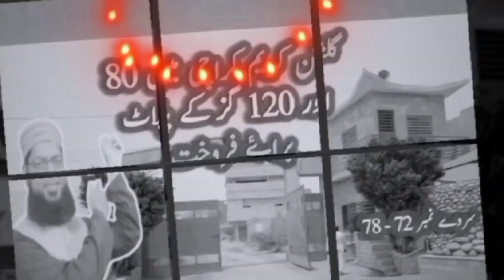Cheapest house for sale with price 2023 | home for sale in karachi | Sasta Ghar for sale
malir saudabad ke kareeb nazeer tawn khokra par dhai number main road se gali me chata makan west open RCC double story new condition 50 square feet he uper boundary bhi he 4 fit unchi full tile marble RCC tank bana he bijli,mitha pani, or boring, gas mojod he 2 bro I'mom 2 kitchen 2 washroom final price ha koi kami nahi hogi apna or hamara time waste mat kare price final he

double story cheap house in karachi